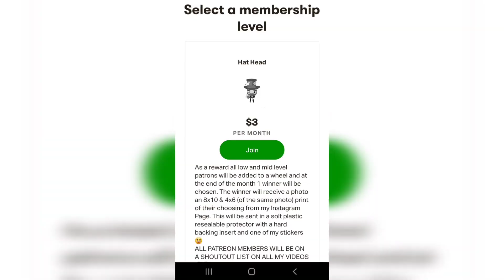Hatters Pops In The Wild Mavin In The Marshland Episode | Funkos | Funko Pops | Photography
-Here's another really fun episode of Hatters Pops In The Wild Mavin In The Marshland Episode. I had a blast shootings this but is was soooo hot that day lol. I really hope you enjoy the episode. I truly appreciate everyones support so much! It's been so fun and I feel so honored so thank you all 😃
*If you'd like to help donate towards gas, buying a new portable lights for photos in the woods, coming up with more giveaways. Any sort of support dontation is absolutely appreciated my friends :-D
$MadHatterPops
I appreciate you all so much and thank you once again for the amazing support. I absolutely have to Shoutout out the amazing individuals below :-D You'll absolutely want to check out these channel!
I Appreciate You All So Much  For Supporting My Photography 🎩😃
Absolutely Check Out Their Instagrams pages & YouTube Channels 🎩☺ Absolutely Wonderful People With Extremely Wonderful Content 😃
I Truly appreciate all of you and your support so much!!
🎩😃🙏 If you'd like to help support my Photography & Channel as well please do check out my Patreon to become a member for only $3 Per Month 🎩☺ It really will help me to keep pursuing my goal of doing photography and creating better quality and more exciting photos and videos. Also enters you to win 2 of my photos every month! 😁 If your interested in Joining Hatter Pops Tea Party

Ending Music by: Wander
Musician: @iksonmusic